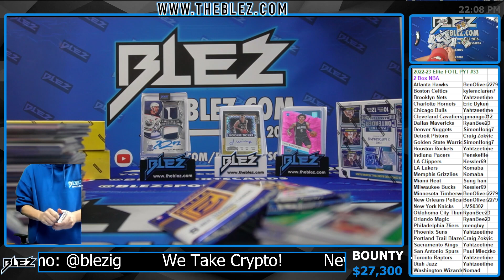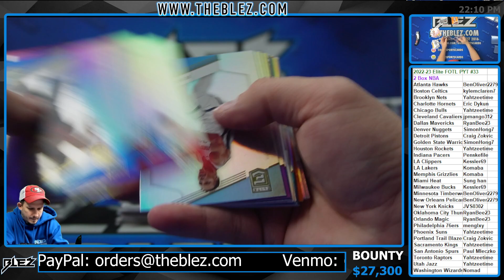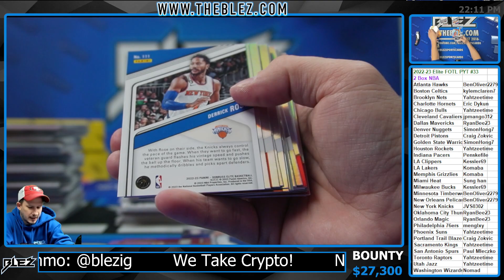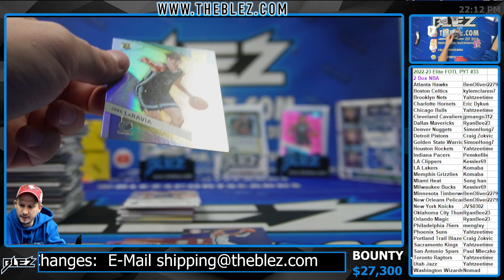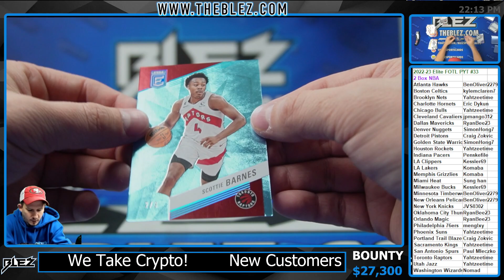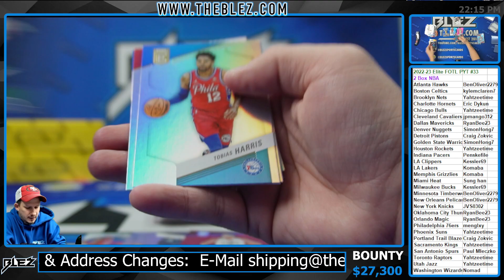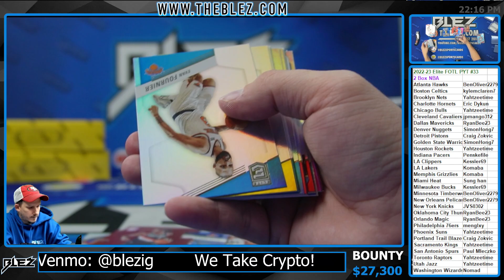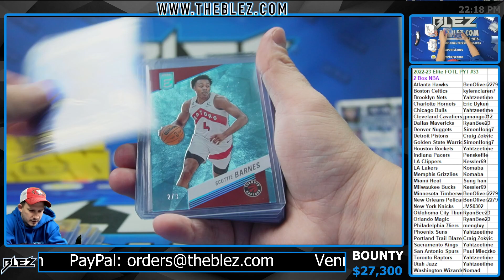2022-2023 Panini Elite FOTL 2 Box BREAK #33 Pick Your Team